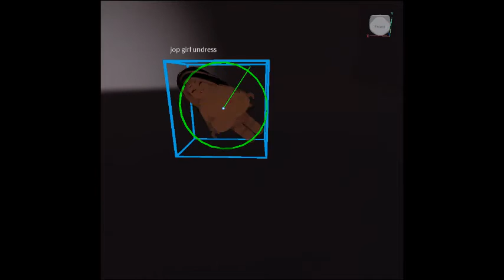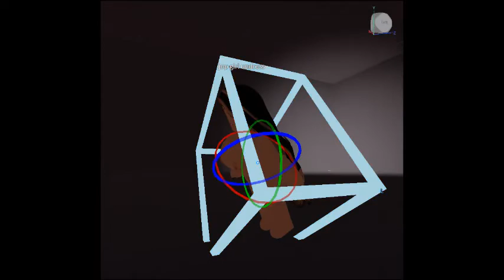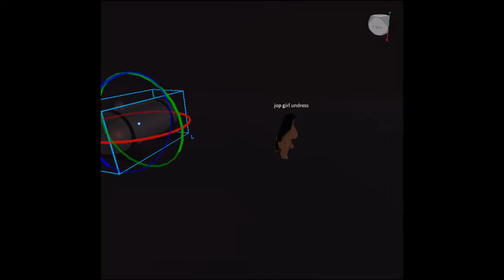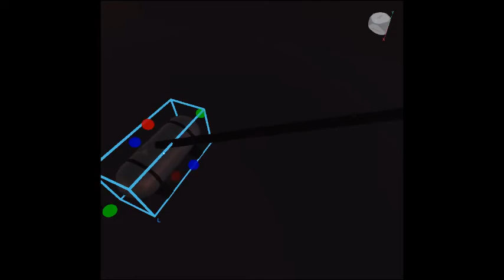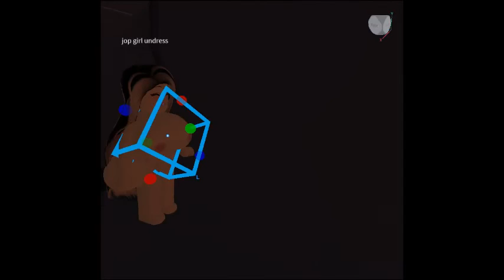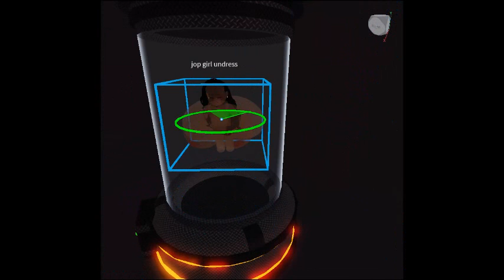the and of on lab : roblox studio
the and create account 4